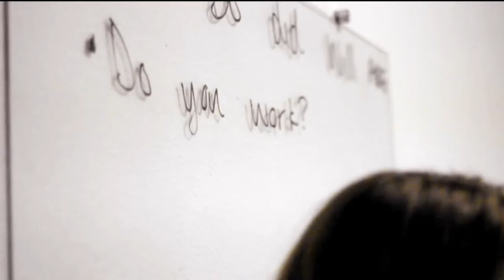Plug English School - Vídeo Institucional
PLUG ENGLISH SCHOOL

(Trabalho realizado para obtenção de nota na disciplina de Linguagem Visual II -
5º CTCOM - UTFPR)